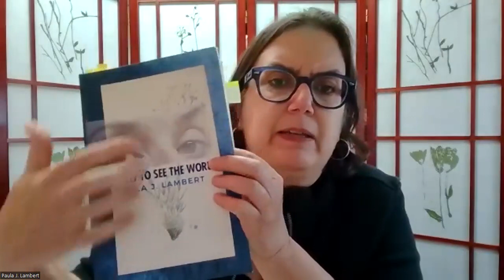Paula Lambert and Beth Mulcahy - Mingle w/ the Flamingos! - 7/11/23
Guest authors Paula Lambert and Beth Mulcahy rock the house with their work, which is followed by an open mic.